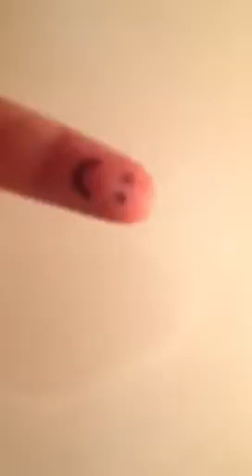Apple iPhone 5 Tripod Mount Arrives in Mail!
Do not buy this type of tripod mount for your Apple iPhone. Watch this video to find out why.